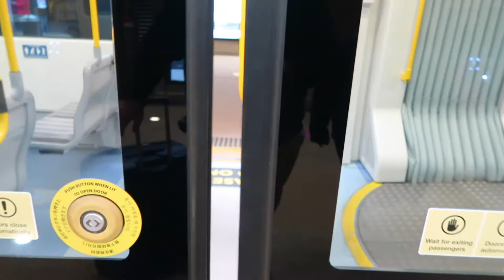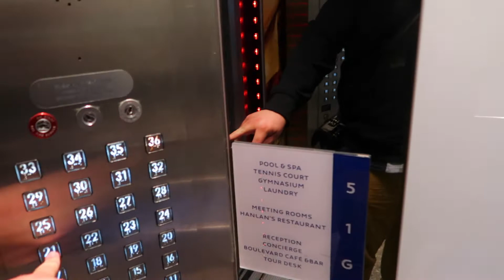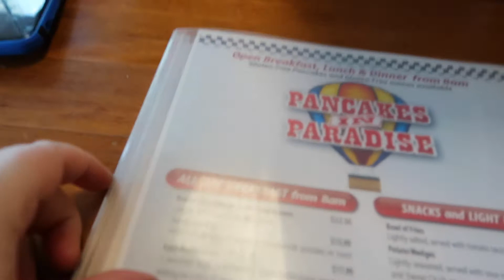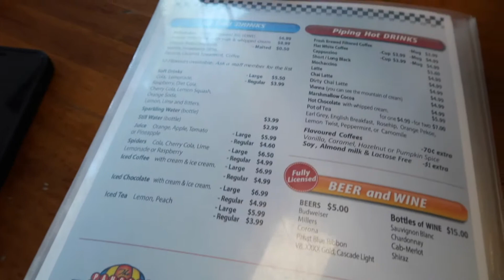Surfers Paradise & Brisbane Travel Vlog | Things To Do In Queensland, Australia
In today's vlog I'm taking you along with me on our recent trip to the Gold Coast, Surfers Paradise and Brisbane in Queensland, Australia. We did a hotel tour, swam in the beautiful hotel pools, tried a lot of new food, had Taco Bell for the first time and so much more!

►►*Love the music in this video? Sign up for Thematic and choose from a huge range of songs

►►EQUIPMENT I USE:
*Soft box lights
*Ring light
*Ring light diffuser
*Rode videomic go

►►ABOUT ME & MY CHANNEL:
Hi there! I'm Emily. I'm a 22 year old female from Canberra, Australia.
I make videos based on makeup, plus size fashion, lifestyle and more!
I live with my fiancé and my three adorable cats.
I'm a qualified Makeup Artist, and a self-taught Artist and Photographer.
If you enjoy HUGE try on hauls, awesome makeup tips, spreading positivity and being involved in a community of loving, friendly people, then this channel is for you!